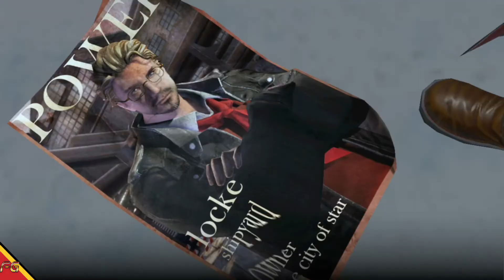Devil May Cry Mobile: Download (Nova Beta) Gameplay Android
►Download
►Tamanho ~ 6.58GB

Smartphone: Moto Z
CPU: Qualcomm Snapdragon 820
64 Bit
GPU: Adreno 530
RAM: 4GB
Armazenamento: 64gb